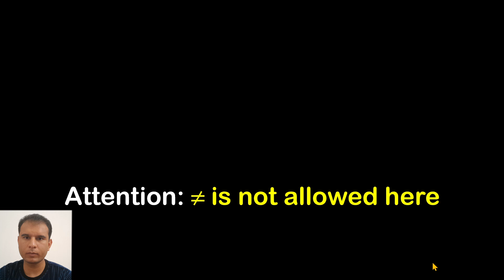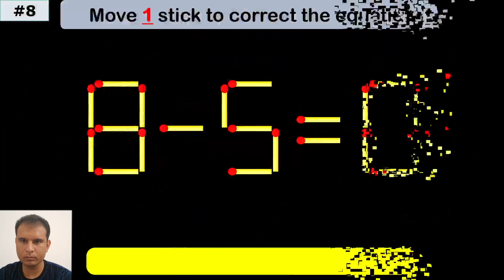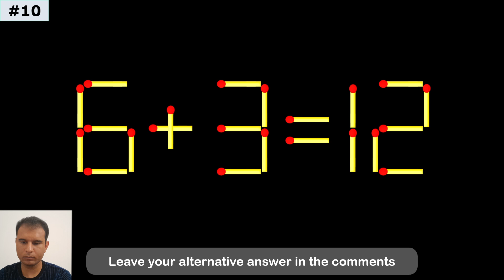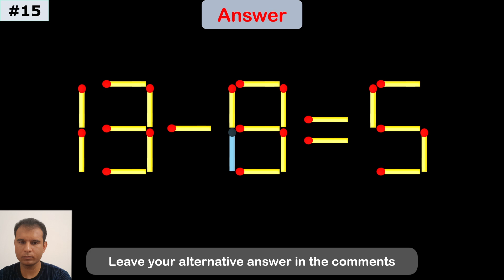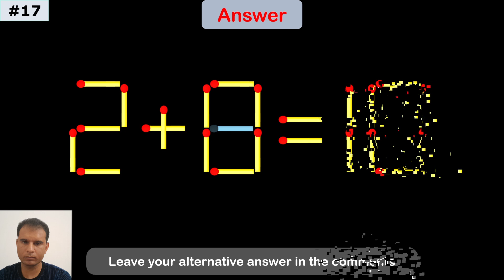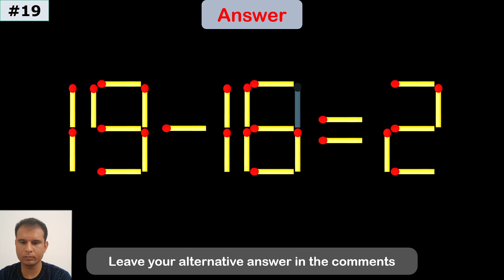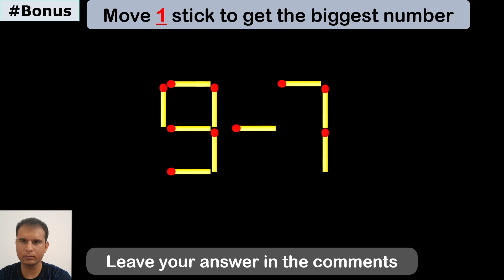20 Difficult Matchstick Puzzles Only People with High IQ Can Solve